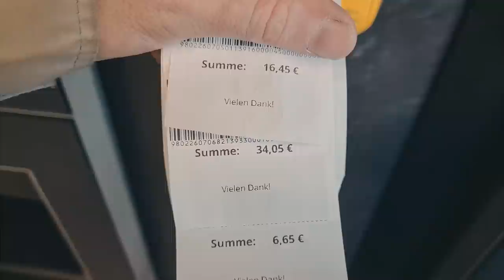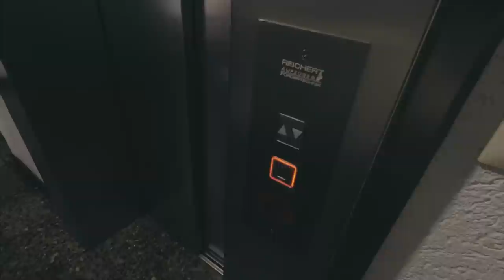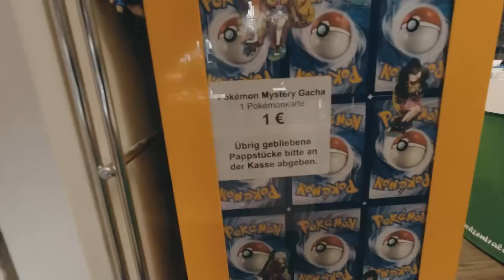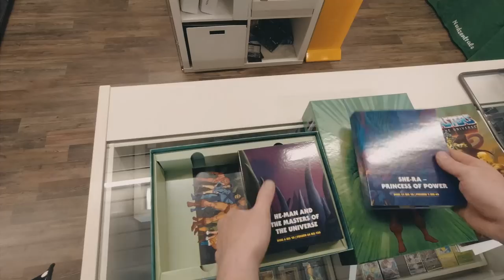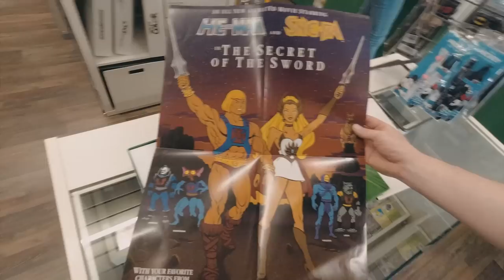PFAND für GAMES goes NERDZENTRALE Karlsruhe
HIER KÖNNT IHR DEN JUNKIE BUCHEN

NERDZENTRALE KARLSRUHE
Karlstraße 49
76133 Karlsruhe

Musik - YOUTUBE - REEDEEMA - SKYRIM